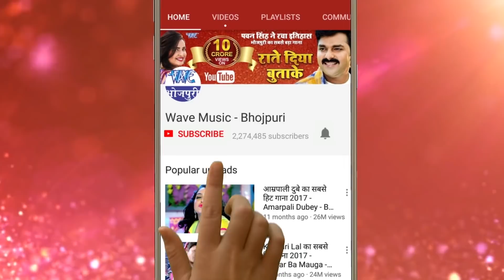होली का हिट गीत 2018 - Rangela Hole Hole Saman Gole Gole - Jyoti Mahi - BhojpurI Holi Songs 2018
Album :- Special Holi
Song :- Rangela Hole Hole Saman Gole Gole
Singer :- Jyoti Mahi
Lyrics :- Vishal Bharti